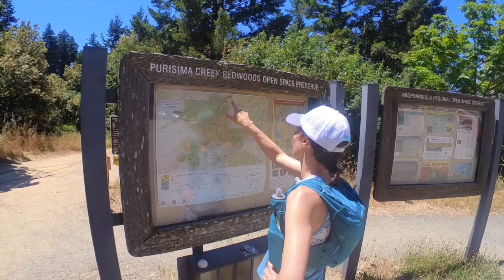Trail run in Purisima Creek Redwoods Preserve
Every year for our anniversary, my husband and I typically go trail running together then go out to eat. This year marked 11 years and we decided to explore Purisima Creek Redwoods Preserve, up near Half Moon Bay. I ran a race on some of these trails back in April, but we had never been here together.

It was a hot but gorgeous day. We hiked the first 4M to skyline as it was mostly straight up, and then we enjoyed 5+ miles of downhill and flat single track. For anyone who lives locally, this is a beautiful park filled with different microclimates, with the redwood sections giving off Big Basin / Nisene Marks / Henry Cowell vibes.

My husband made a little video with the action cam, and captured (without my knowledge) this lovely first section where our tired brains couldn't do simple math. Well, at least he couldn't haha!

Fueling was Skratch sports drink as well as the everyday hydration mix (had to get lots of electrolytes in given the heat), Skratch bar, Go Macro bar, and Precision chews. We were out for about 3 hours, and then we grabbed burgers in Davenport on the way back to Santa Cruz!

FYI, the parking lot near the trails where we started (Purisima Creek Trail) was closed, but we parked on the street and there were TONS of hikers, runners and cyclists once you got into the preserve. Definitely can't wait to go back!